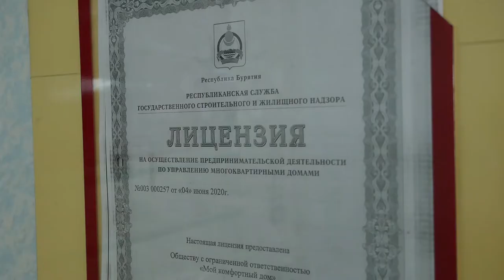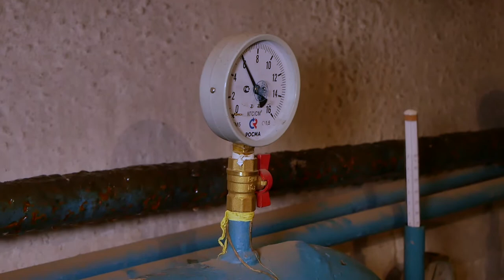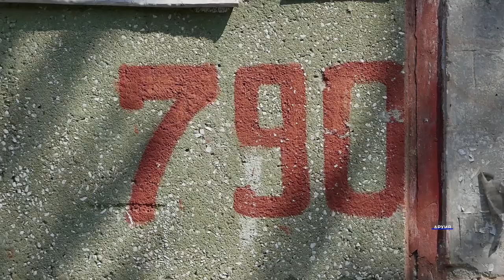В Улан-Удэ начала работу муниципальная управляющая компания.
Домами на Дивизионной и в Звездном занялась муниципальная управляющая компания. Много лет чиновники и депутаты пытались улучшить ситуацию в городском хозяйстве. В частности решить проблемы бесхозных домов. Одним из вариантов было создание муниципальной компании. И вот этим летом она начала свою работу. О первых результатах, расскажем прямо сейчас.